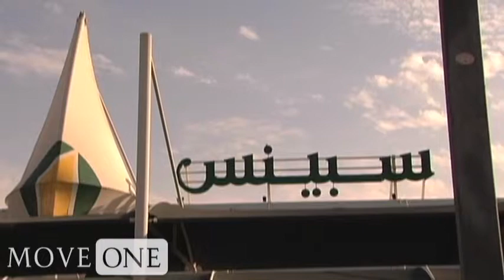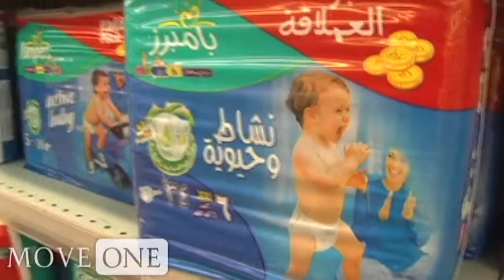Living in Dubai Feature: Spinneys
Here is an informative video about shopping in Dubai, in which Colette Shannon, Spinney's Marketing Manager, talks about how they are making expats' life easier by supplying them with goods from all around the world.

Spinneys, the premium supermarket retailer in the Middle East, operates hypermarkets and supermarkets in Lebanon, Egypt, and through a franchise agreement in the UAE. Spinneys supermarkets continue to provide the highest quality produce, grocery, and baked goods at a fair price in a fresh and friendly environment recognized and sought after by customers.

If you are an expat living in or moving to Dubai, you will love our dedicated blog, Expat Echo Dubai, a popular tool for sharing tips on day-to-day life matters in your new country